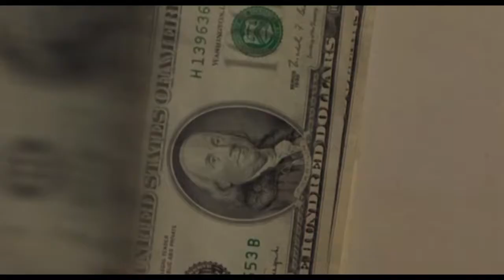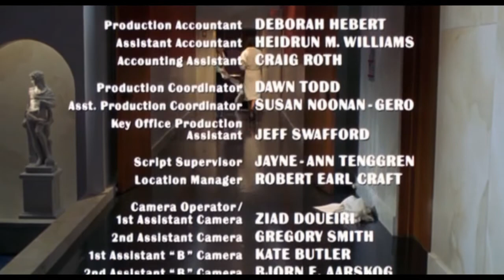čtyři pokoje konec filmu